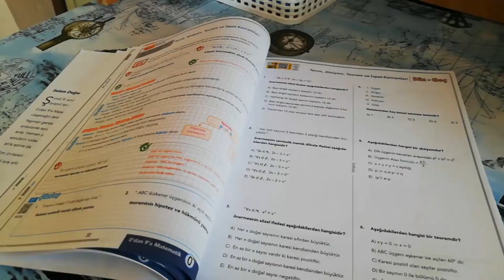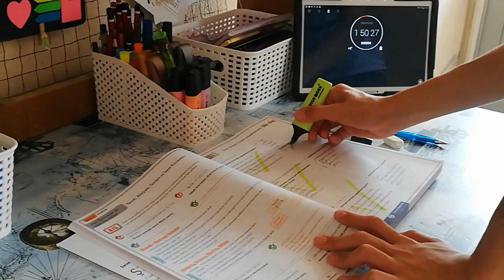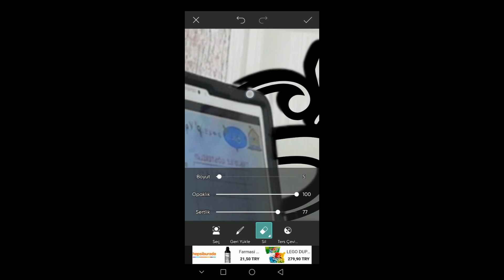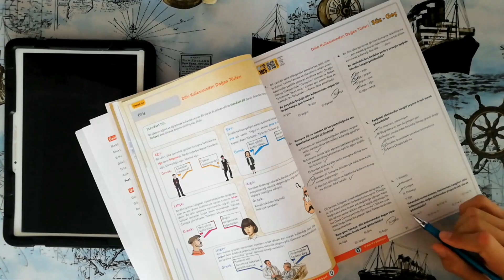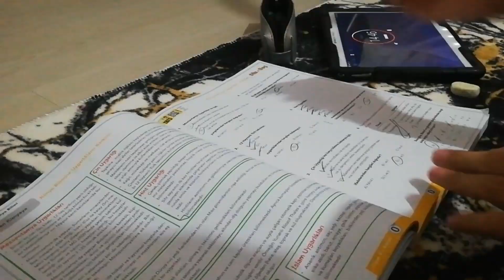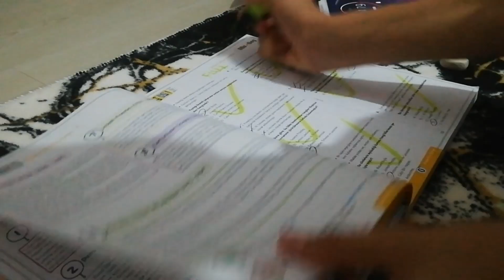İngilizce Konuşmalı Ders Çalışma Günlüğüm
Benim için değişik ve güzel bir deneyim oldu
Bazen konuşacağım sözleri bakarak konuştum 😄💕
Fakat bir daha çekmem çünkü zor oldu biraz 😕
Sizde bu içerikten çekmek istiyorsanız videonuz da benim ismimi ya da video içeriğinin sahibinin ben olduğumu belirtirsenizzz çook mutlu olurum şimdiden teşekkürler ❤️☄️
Hepinizi 😘öptüüümm😽